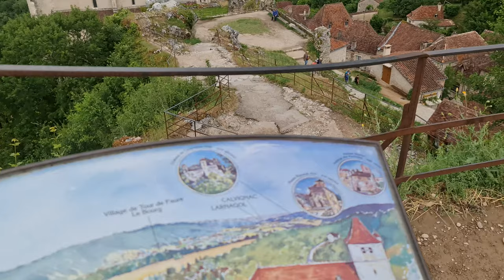A Long walk in the street of the most beautiful medieval village of France, Saint-Cirq-Lapopie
Walk in the street of medieval village of France
Saint-Cirq-Lapopie